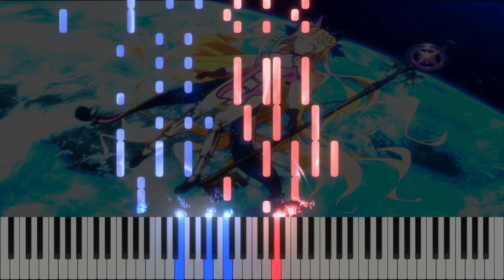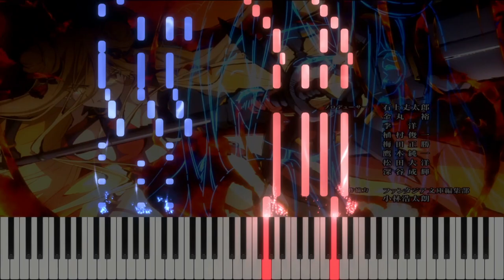Date A Live IV Opening OveR by Miyu Tomita Piano arrangement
Hey,
Here is another piano arrangement from this spring season, its the opening from Date a live 4. season OveR.

Since i heard the song i rly liked this song, and it now grew even more on me, so i decided i arrange the tv size of it, maybe i will do a full ver of it in the near future as well but im not sure yet.

Anyway i hope you like this arrangement, i spent most of the day today on it xD

Anyway see ya next time and have a great day :)

Orginal :
by Miyu Tomita